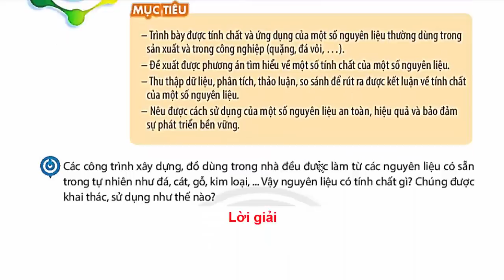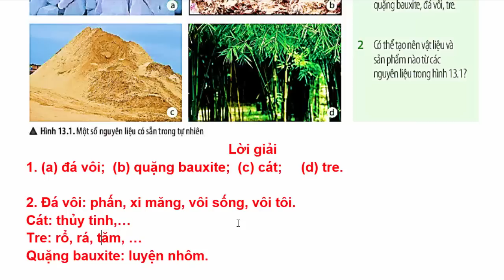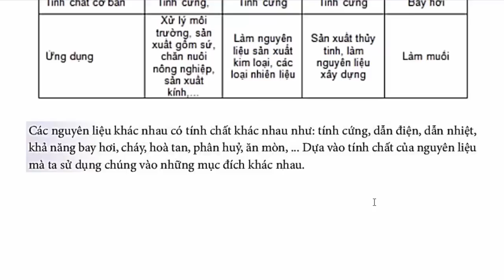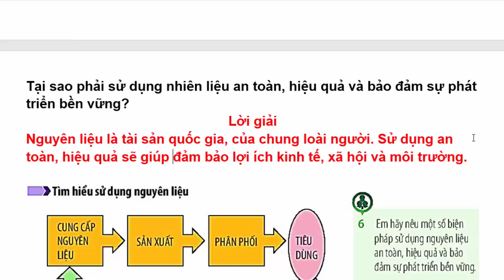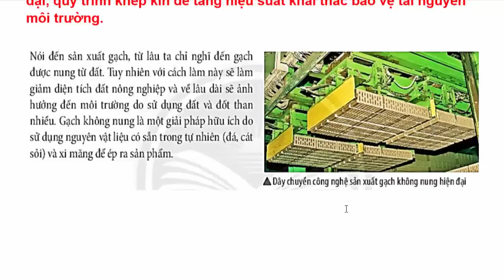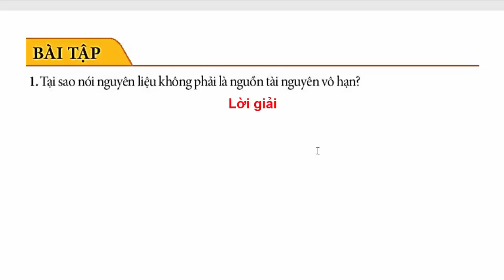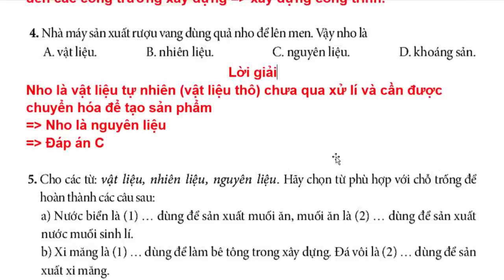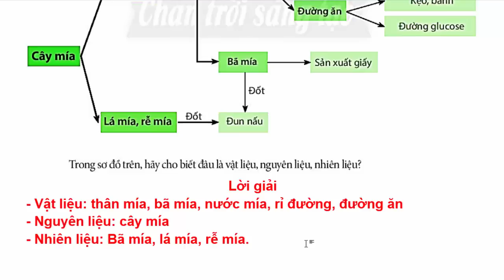Khoa Học Tự Nhiên Lớp 6 Bài 13 | Một Số Nguyên Liệu | Trang 64 - 67 | Chân Trời Sáng Tạo